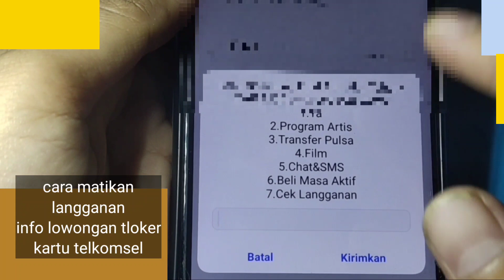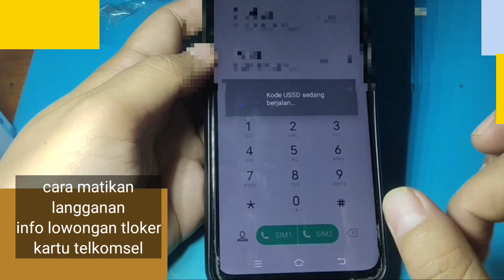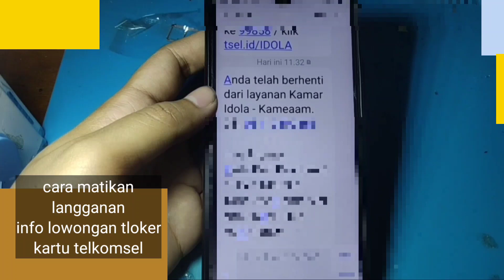CARA MATIKAN LANGGANAN INFO LOWONGAN TLOKER KARTU TELKOMSEL